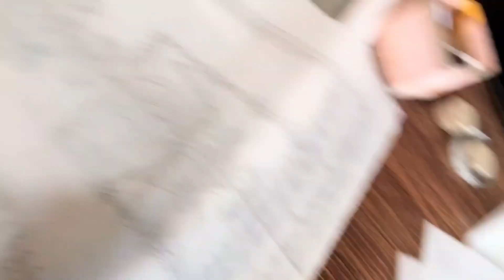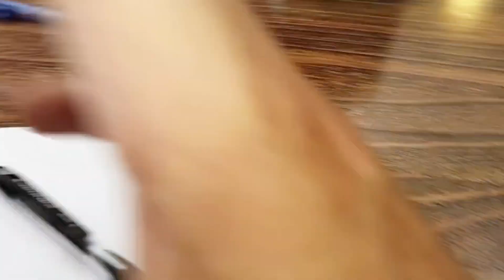Eid || Ki || Chutti || Ho || Gayi.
Eid mubarak! Kya aapne Eid ke liye kuch special plan kiya hai.
Eid beautiful day
Eid family ko jodta hai.
Ek hi To Hai jismein ham bahut sari shopping karte hain Apne family ko look after karte hain aur bahut sari yadon ko Apne sath memory Mein shift kar dete Hain Eid ko pura Deta Hai khubsurat mauka Hai jismein ham tab Ek aadami ke khushiyan manate Hain.